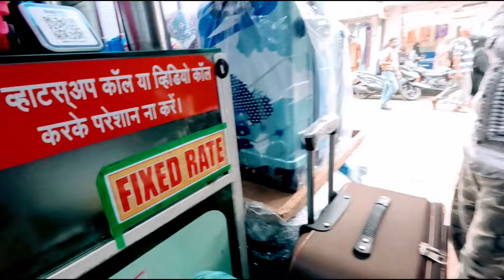KURLA MOST VIRAL TRENDING SHOP WHOLESALE RETAIL A 1 SHOP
KURLA MOST VIRAL TRENDING SHOP A 1 SHOP WHOLESALE & RETAIL |

Location 📍

560/61
Shop, No .3
Opp jain mandir ,
New mill Road ,
kurla (w)
Mumbai - 400070

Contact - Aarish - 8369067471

IMRAN K VLOGS